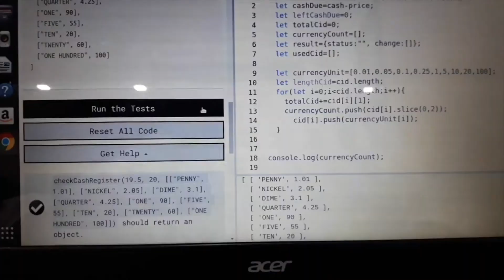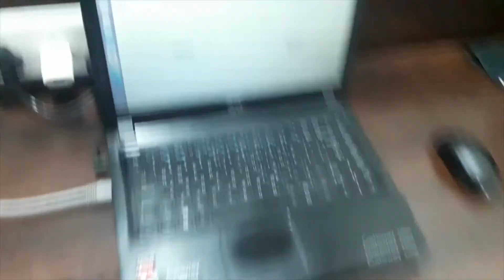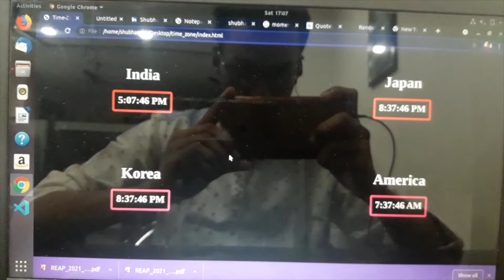A Day In The Life Of A Software Engineer Intern In Small City ( India ) | Initial Days Edition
My Idol day as a Software Engineer Intern In Small City India.